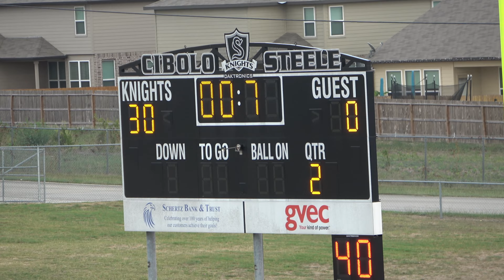Dobie Cougars vs Corbett Mustangs 2023 4K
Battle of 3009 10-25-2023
Dobie Cougars vs Corbett Mustangs 8th Grade